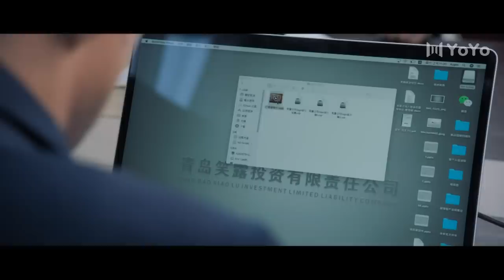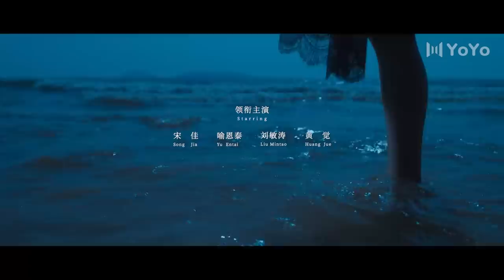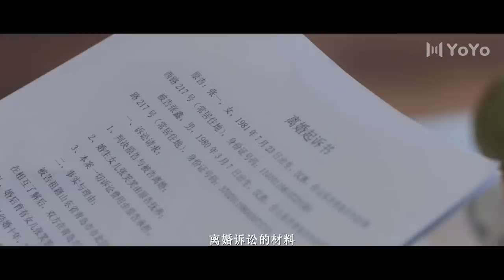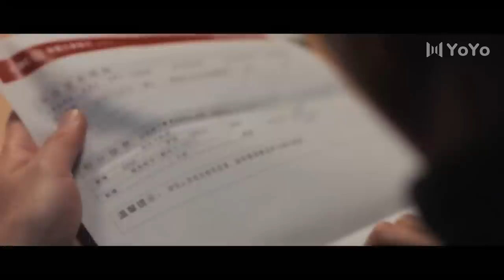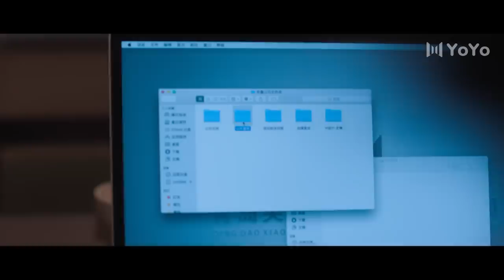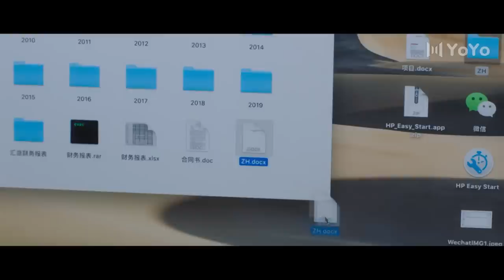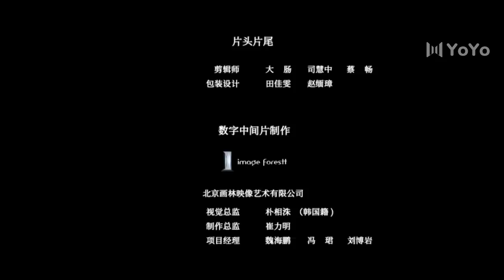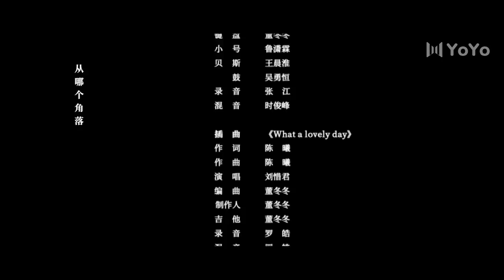【ENG＆اللغة العربية】白色月光 11 | Goodbye, My Love 11（宋佳、刘敏涛、喻恩泰、黄觉）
《白色月光》已经开播啦！帮助我们翻译更多的字幕，成为它独家的小主人吧。Click the setting button - add subtitles to become a subber of " Goodbye, My Love"！Let more people like you to enjoy it！